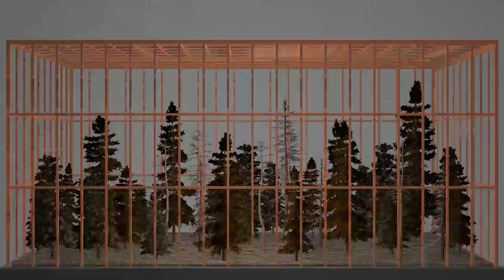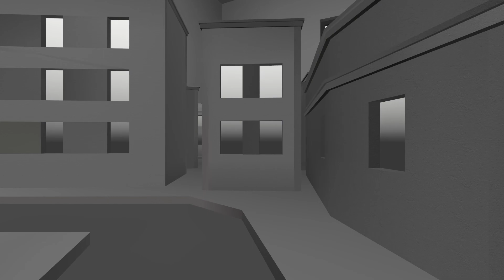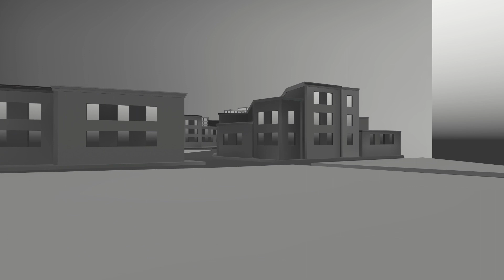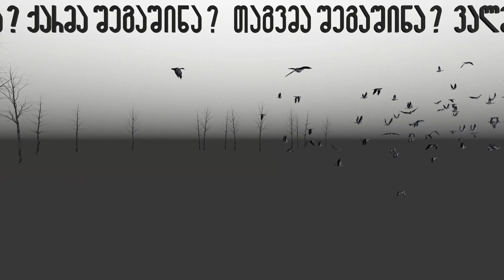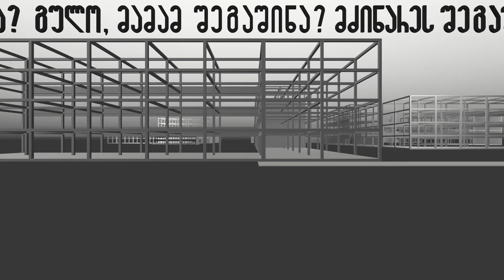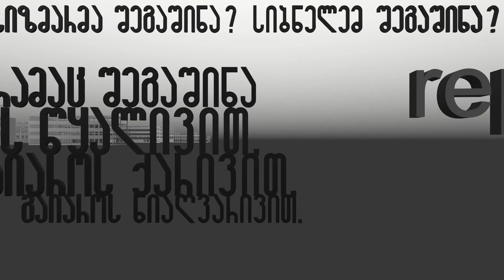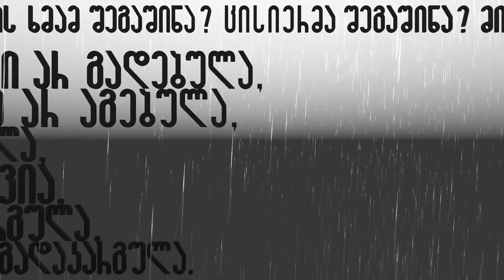გაიმეორე ჩემთან ერთად [შეშინებულის შელოცვა] Repeat After Me - Mariam Natroshvili+Detu Jincharadze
ნამუშევარში გამოყენებულია ქართულ ხალხურ ტრადიციაში, მაგიური მნიშვნელობის მქონე შიშის მოსაშორებელი (შეშინებულის) რამდენიმე შელოცვა, რომელსაც მხატვრები თანამედროვე შიშების აღმნიშვნელ სიტყვებს ამატებენ და ციფრულ მედიაში თარგმნიან.
შელოცვა ერთგვარი ხალხური პოეზიაა, რომელიც თაობიდან თაობას ზეპირსიტყვიერად გადაეცემა. თუმცა, ამ სიტყვებს პოეზიის ჩვეული ფუნქციის გარდა, განკურნებისა და ნუგეშისცემის ძალა მიეწერება და ყოველდღიურობაში სხვადასხვა ტკივილთან თუ შფოთთან გასამკლავებლად დღესაც კი იყენებენ.
შემლოცველისა და შესალოცის შეხვედრისას პოეზია სცდება თავის ჩვეულ ფუნქციას და თითქოს იბრუნებს სიტყვის თავდაპირველ ძალას.
მოშლილი სოციალური გარანტიების, ეკონომიკური კრიზისების, პანდემიის და ომის ფონზე, საზოგადოებაში ხშირად იღვიძებს რეალობასთან გამკლავების ირაციონალური გზების პოვნის სურვილი. შელოცვა ერთგვარი თერაპიაცაა, აფირმაციების და მანიფესტაციების ხალხური წინაპარი.
მნიშვნელოვანია ვიდეოს ჩვენების ადგილი – ქალაქის ერთ-ერთი ხალხმრავალი ქუჩის სარეკლამო ეკრანი, სადაც მას ყველა ხედავს. ამ გზით „გაიმეორე ჩემთან ერთად“ თითქოს მიმართავს ქალაქს, მასთან ერთად გაიმეოროს შელოცვა სოციალური თუ სხვა შიშებისგან გასათავისუფლებლად.

„გაიმეორე ჩემთან ერთად“ არის მარიამ ნატროშვილის და დეთუ ჯინჭარაძის  CGI ვიდეო ნამუშევარი. საუნდი: ჰელგა ლუჟნიკოვა;
ვიდეო ნამუშევარი შეიქმნა თბილისის მერიის მედია ხელოვნების ხელშეწყობის პროგრამის ფარგლებში.

Repeat After Me explores the idea of how ancient rituals and knowledge can be adapted and evolved in the modern world. The piece examines how can traditional practices be reinterpreted and incorporated into contemporary society.
Several spells against the fear from different regions of Georgia are combined in the work. The combined spells are edited to address contemporary issues.
Spells in Georgia are poetic texts that are passed down verbally from generation to generation. However, in addition to the usual function of poetry, these words are attributed to the power of healing and consolation. They are used even today to deal with various pains and anxieties in everyday life. At the point of repetition, poetry loses its usual function and seems to regain the original power of the word.
Against the backdrop of disrupted social guarantees, economic crises, pandemics, and war, the desire to find different ways of coping with reality is often awakened in society.
What are the issues in today’s world that could be dispelled by magic words? Can debts, war, and climate change be banished with the power of the word? Repeat After Me invites the viewer to confront fears head-on and combat anxieties with the power of the word.
The location of the video presentation is also significant. It is one of the advertising screens on busy streets in the city, where everyone can see it. In this way, Repeat after Me seems to appeal to the city to repeat a spell with it to get a release from social or other fears. The work was presented on an outdoor advertising screen in Tbilisi.
Translation of the spell:
In the name of the Name, I pray
To banish all fears away
Heart, why do you tremble so?
Come back to your peaceful abode

Did a mother's scolding scare?
Or a father's stern glare?
Were you deep in slumber's keep?
Or were you wide-eyed and steeped?

Was it the creaking door's sound?
Or the dog's barks all around?
Did something from above descend?
Or something from earth ascend?

Did rustling leaves make you jump?
Or was it thunder's mighty thump?
Wind's howling or debt's looming threat?
War's chaos or a mouse's fret?

Or was it just a bad dream,
A nightmarish, eerie scheme?

Come back, heart, to where you belong
Let go of fears that hold you strong
Let them ebb away like water
Or be swept away like a gale's blur

No bridge can cross the wide sea
No stairs can reach the heavens' decree
Fear shall not dare to approach
Your heart, forever safe, shall encroach

My mouth, a lock, keeps fears at bay
My words, the key, to unlock a brighter day.

Repeat after me is a  video by artists Mariam Natroshvili and Detu Jincharadze; Sound: Helga Luzhnikova.
The video work was created within the framework of the media art program of the Tbilisi City Hall.